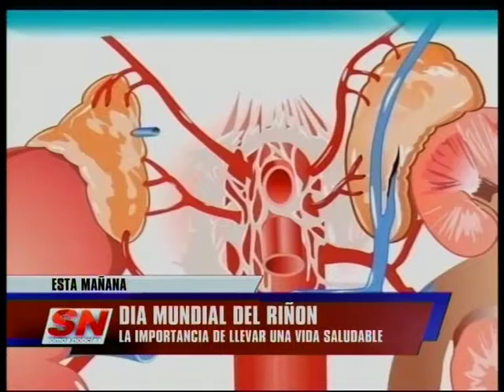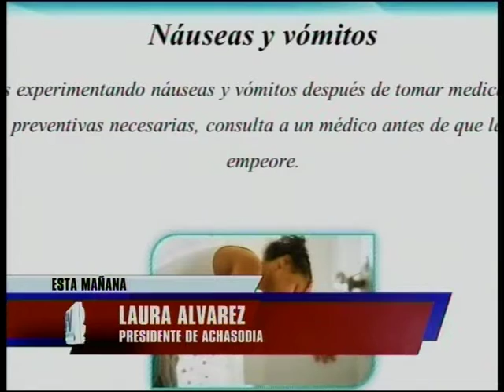Dia Mundial del Riñon